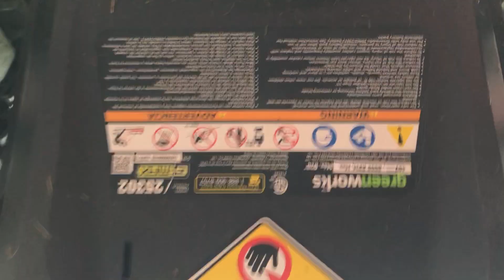Why To Never Buy Greenworks Products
Not sure if I just got a dud or what because everyone else seems to have a stellar review for this thing. My first experience using the lawnmower got me through 1/4 of my yard before both of the batteries were dead within 15 minutes. I recharged the batteries and tried again with the same result. The batteries in the lawnmower were both dated well before the mower was made so I reached out to their support team. They were able to get me 2 new batteries within a week for free. I thought that would solve my issue, but the new batteries again only increased my mowing time by 10-12 minutes. I struggled all summer and was happy when Winter arrived. I go to take the lawnmower out today for the first mow of Spring after charging all 5 of my batteries and wouldn't you know it... THE THING WON'T EVEN TURN ON. 2 blinking red lights showing the batteries are dead despite all of them showing full power. I now have a bricked lawnmower that I used less than 20 times. NEVER AGAIN. I just emailed their support team for about the 6th time and hope to either get my money back or a replacement that works up to par like everyone else's who wrote amazing reviews.